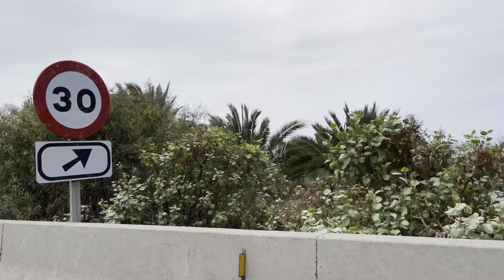Bella España - Un viaje a la isla de Tenerife - Los Realejos - Islas Canarias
Tenerife, además de ser la Isla de los sueños, es vida, es alegría, es color y sabor, es mar y playa.
Tenerife es vibrante y sus múltiples microclimas, tan localizados que pueden variar en cuestión de pocos kilómetros y hacen que el Sur de Tenerife sea totalmente distinto al Norte de la isla.

Tenerife, in addition to being the Island of dreams, is life, it is joy, it is color and flavour, it is sea and beach.
Tenerife is vibrant and its multiple microclimates, so localized that they can vary in a matter of a few kilometers and make the South of Tenerife totally different from the North of the island.

Shot and edited on iPhone 12 Pro Max.